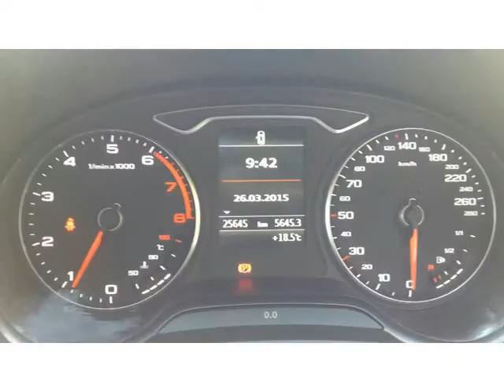2013 AUDI A3 1.8T FSI SE Auto For Sale On Auto Trader South Africa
2013 AUDI A3 1.8T FSI SE Auto For Sale On Auto Trader South Africa

Vehicle Specs:
25000 km
Hatchback
1.8 l
Petrol
Manual 6 Speed
3 Doors
White
Full franchise service history
FWD
1 Owner
90% Overall Condition